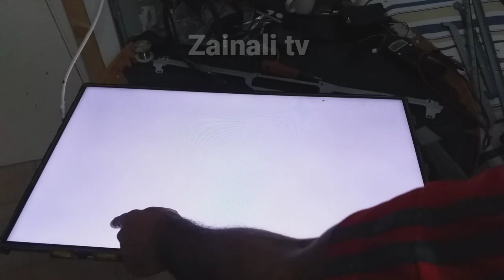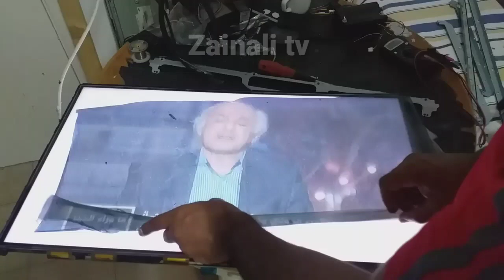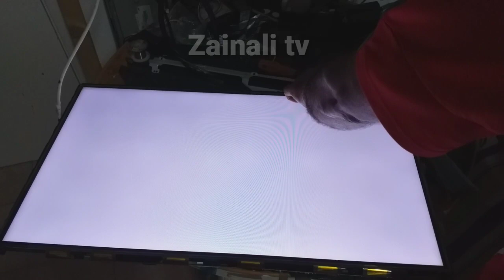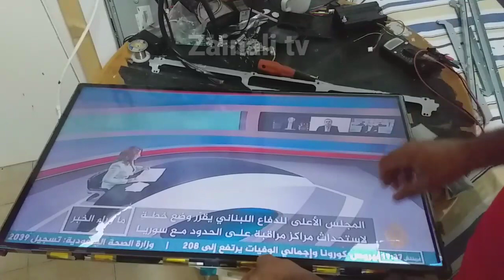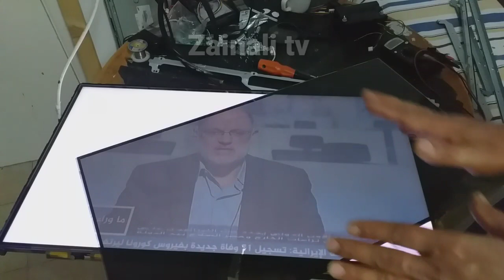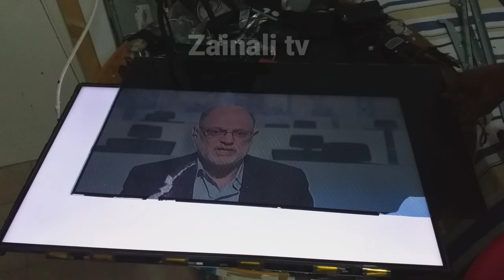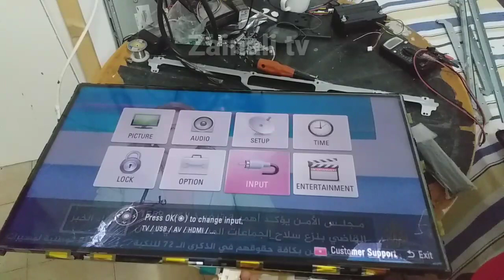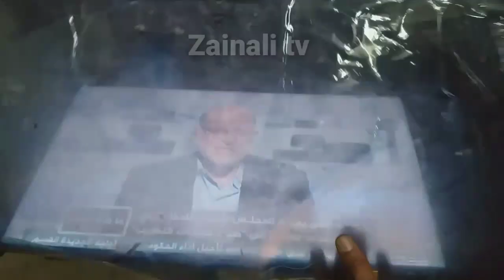How to Add Polarizer Sheet Free Of Cost Any LED/LCD Smart tv